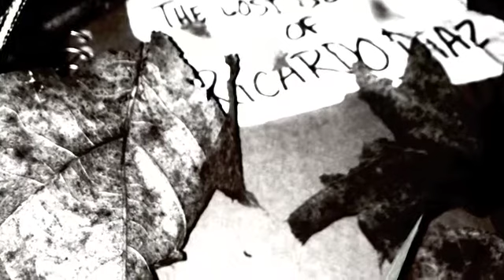RICARDO DIAZ - CRUEL INTENTIONS REMIX TO DRAKE - HEADLINES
ENTERTAINMENT ONLY !!!
SHOUT OUTS TO DRAKE
SHOUT OUTS TO THE MOVIE CRUEL INTENTIONS
WHEN YOU THINK ITS LOVE ITS TURNS OUT THAT ITS JUST A GAME !!
DONT TAKE IT PERSONAL ITS JUST MUSIC !!
THANK U 4 PRESSING PLAY !